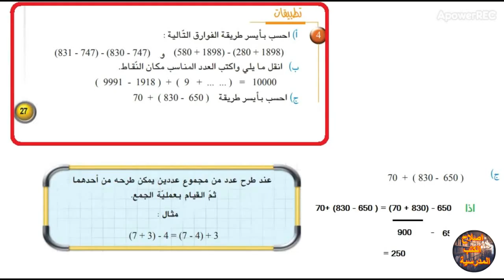اصلاح التمرين 4- صفحة 27 كتاب الرياضيات السنة 7 اساسي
إصلاح كتاب الرياضيات السنة السابعة أساسي - العمليات على الأعداد الصحيحة الطبيعيّة مع شرح واف وميسّر في متناول ابنائنا تلاميذ
السنة السابعة الاساسي
المدرسة العربية
المدرسة التونسية
المدرسة المغاربية
تنشيط خبراء
في التربية
والبيداغوجيا والديداكتيك
والسيولوجيا
والابستمولوجيا